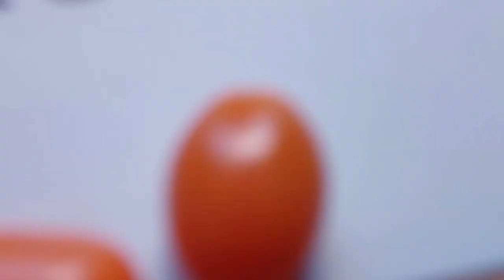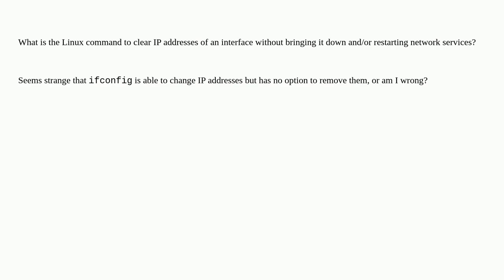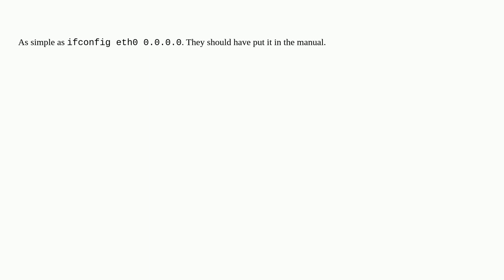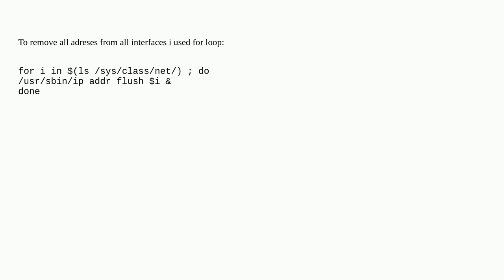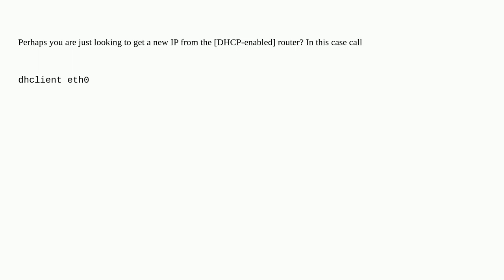How can I clear the IP address of Ethernet interface without cycling the interface up/down or res...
How can I clear the IP address of Ethernet interface without cycling the interface up/down or restarting it

A special thanks goes out to the community

  networking linux